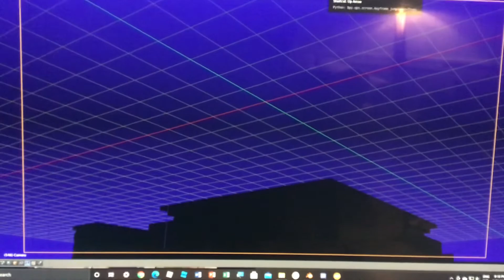(Free Like Video) I Destroy Maju Gamer UTTP THDTC TSPL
YOU DESERVE IT FOR CALLING ME EFISCO FISCHCO UTTP, HEARTSPAM ME, MAKING BAD VIDEOS OUT OF TIMON, CJ, SICKMAN AND MIKHAIL EBORA DESTROYING TRENTTEHRIOLU AND KYIRAN REMAKES, MAKING GOOD VIDEOS OUT OF TR PICTURES (Which I Still Hate Him For Good And Also Agustinsucks if You Like Him IRYO) AND EXPOSING EMAILS
NO CREDIT TO MAJU GAMER UTTP THDTC TSPL FOR MAKING BAD VIDEOS OUT OF MY FRIENDS
Credit For Yasin For The Remake And Gave It To Me On StreamYard